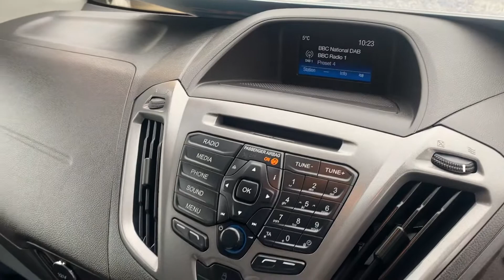2017 FORD TRANSIT CUSTOM 2.0 TDCI 290 105 BHP EURO 6 TWIN SLD L2 H1 **ONLY 19K**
2017 Ford Transit Custom 2.0 TDCI 290 105 BHP Euro 6 Twin SLD **LWB**
Only 19000 miles Leading the way in the Supply of Low Mileage Commercial vehicles
1 Owner Direct Council
Fitted with Electric Pack, Steering Wheel Controls, Start/Stop, Superb workshop Racking to the Rear including Power Invertor & Van Vault, LWB Model with Twin Side Loading Doors,
We Pride ourselves on the Presentation of our vehicles and i confident that you wont be disappointed, We are a Local Business who have been trading from the same premises for over 70 years Spanning 4 Generations,
Full Ford Service History, Spare Keys
Vehicle also fully prepared through our in house workshops including 82 Point Check, Fully Serviced and 12 Months MOT at Point of Sale
Vehicle also supplied with RAC Warranty & 12 Months RAC Breakdown package
RAC Approved Dealer & Trading Standards TSI Code (Buy in Confidence)
Finance available with our New E-Click System, You control your own finance, We Offer Zero Deposit, Zero Payments for the First 2 Months, Drive away within the Hour, No Paperwork Needed, Apply direct on our